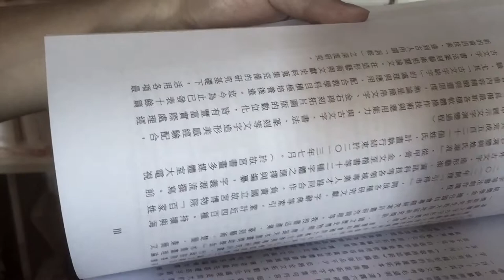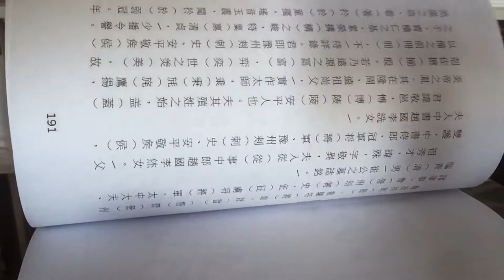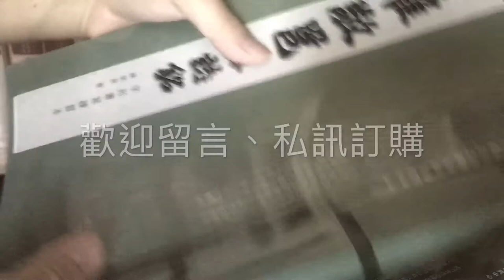20200617【簡單介紹】《崔敬邕墓誌銘》字形書寫練習本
★★★【！！最新出爐！！】★★★
《崔敬邕墓誌銘》字形書寫練習本（內頁為影印、列印版本）

老師說這是學楷書必學的字帖之一，那…還不買爆？

一整個月都在整理這本內容…
現已完成編輯，歡迎私訊或留言訂購！早訂早用早學成！
～～敬請大家持續支持訂購～～

內容為 ：一「筆者臨寫」（p.1-189）
二「釋文」（p.191-194）
三「修復後拓本」（p.195-202）
四「修復後拓本（反相）」（p.203-210）
五「修復後拓本（反相）放大版」（p.211-237）
六「集句」（p.239-251）
等六個部份共二百五十餘頁。涵蓋基礎學習、臨摹與創作應用等需要的內容。

每本售價新台幣380元，郵寄費用60元。

三本（含）以上免郵費

一次購買5本（含）以上，原價九折
ex.5x342=1710元
一次購買10本（含）以上，原價八折
ex.10x304=3004元

【購買後～使用建議】

初學者：建議從頭開始看起，也讀一讀釋文，盡可能將內容從頭到尾寫過一次，如果沒時間，也建議多閱讀體會第五「修復後拓本（反相）放大版」（p.211-237）。
書法中段生：從四「修復後拓本（反相）來硬筆臨習，再進階到五、六項目內容進行學習與創作。
書法老手：直接跳到第六「集句」部份，半看半臨創作出屬於自己的北碑書風。

【使用說明】

《崔敬邕墓誌銘》，全稱《魏故持節龍驤將軍督營州刺史征虜將軍太中大夫臨青男崔公之墓志銘》。北魏熙平二年（517）十一月二十一日所刻，二十五行，行二十九字，全文共七百五十四字。清康熙十八年（1679）河北省安平縣出土，置縣學鄉賢祠，原石散失。據載拓本有五：一是端方藏濃淡拼合本，今藏於上海圖書館；二是劉鶚藏成式本，今不知何在；三是劉健之藏本；四為費念慈藏本；五是南京博物院藏本，為剪裱本。

  書風保留了早期楷書書寫的自然率性，有別於唐楷趨向嚴謹，規範的構形，是值得仔細品味研究的書跡。其中、營字作「  」（上端為𠦜形），刺字作「刾」，召字作「𠮦」，廷字作「𨑲」，參字作「叅」，邊字作「𨖂」，功字作「㓛」，卒字作「𠥾」，於字作「扵」，姻字作「𡛸」，庭字作「𨓍」等諸多特殊構形有其特色，反應了北魏當時的用字情形。

  《崔敬邕墓誌銘》字形書寫練習本分成 ：一「筆者臨寫」、二「釋文」、三「修復後拓本」、四「修復後拓本（反相）」、五「修復後拓本（反相）放大版」、六「集句」等六個部份共二百五十餘頁。涵蓋基礎學習、臨摹與創作應用等需要的內容。

「全文臨寫」部份是筆者逐字臨寫，在A4頁面中安排四字，共有189頁，釋文參考了毛遠明《漢魏六朝碑刻校注》，並採嚴式隸定，精確對原始字形作詮釋並括弧加上通用字。並有三種形式的修復後拓本，最後為修復後拓本字形集句內容，每頁編排4句，共11頁52句。

《崔敬邕墓誌銘》一直是魏碑重要學習的範例之一，相關出版品不少，但本練習本是少見將全文拓本數位化處理的學習教材，經反相呈現白底黑字的字跡，更能讓使用者賞析體會書跡風貌。筆者從最先基礎的字跡外框摹寫、數位化、原始拓片編輯修復、釋文隸定、全文臨寫、集句等各種編輯作業，將近一個月的整理時間，最後作為近期書法自我學習的驗證，拋磚引玉，祈請方家指正。

                                                    二〇二〇年六月 陳信良于 小港